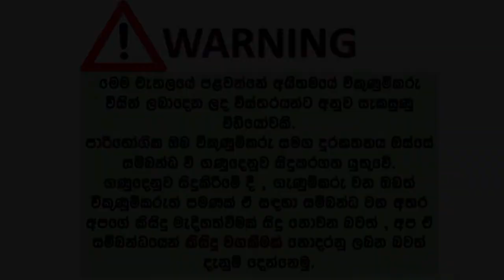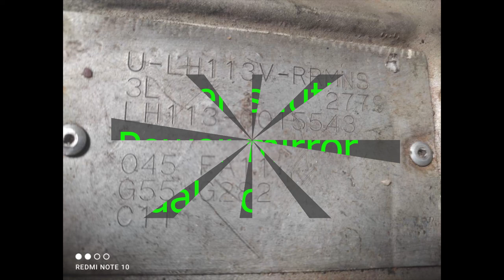ikmn. lk wahana | vehicle for sale in srilanka| Vahana sale srilanka